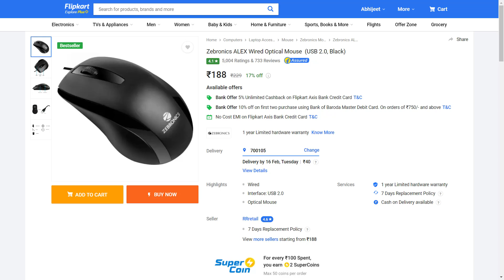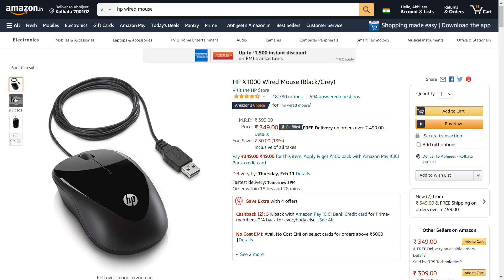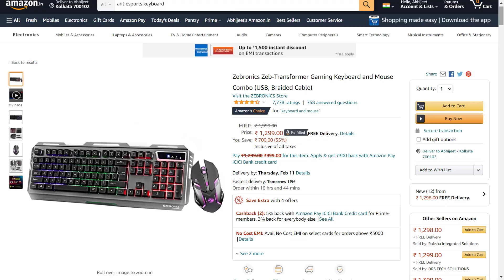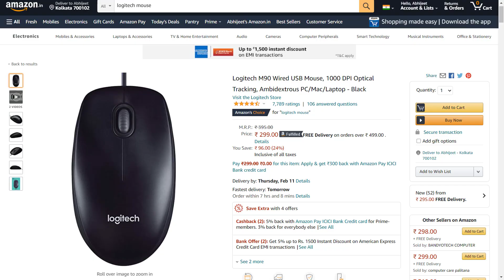Best Mouse Under 200 to 1500 | Best Mouse for Laptop 2021 | Best Mouse Under 200, 300, 500, 1000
This video is about Best Mouse Under 200 to 1500 |  Best Mouse for Laptop 2021 | Best Mouse Under 200, 300, 500, 1000

RGB Wired Mouse
Live Tech Vulcan

[Topics Covered]
1) Best Mouse Under 200
2) Best Mouse for Laptop 2021
3) Best Mouse Under 500
4) Best Wireless Mouse Under 1000
5) Best Mouse for Gaming Under 1000